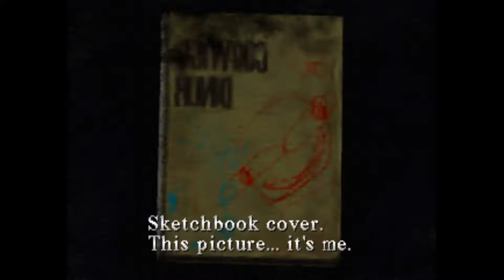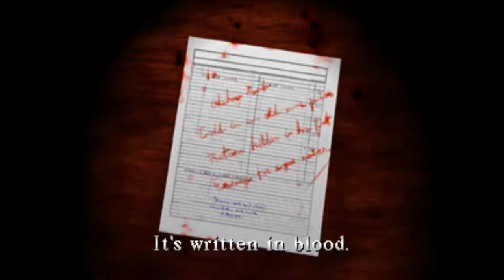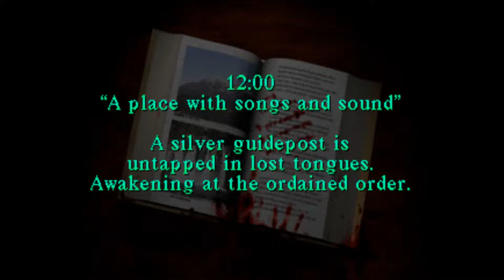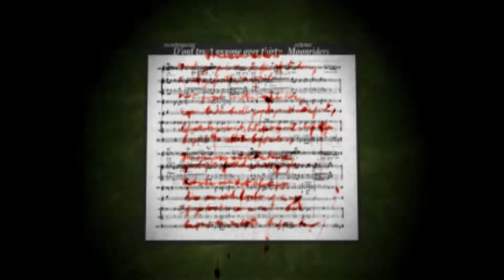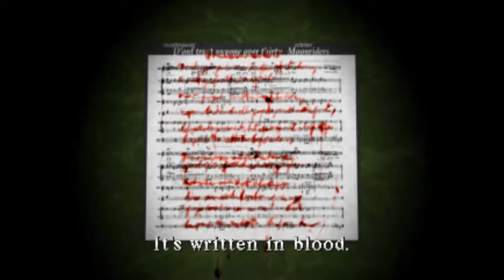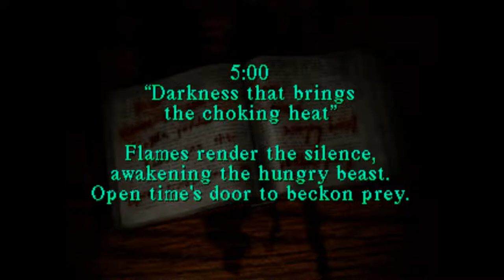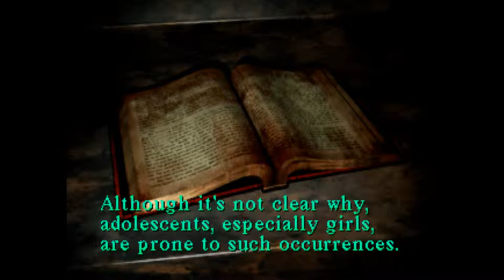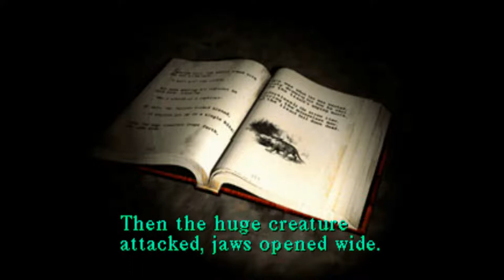1/4 Silent Hill (PS1) - Spooky Jay Stream